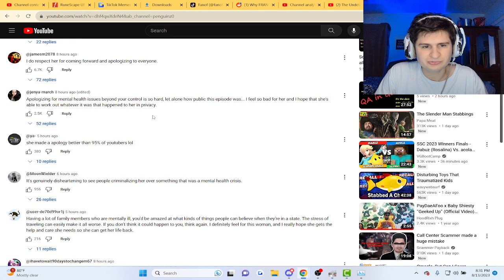Airplane Freakout Lady Apologized | Reaction!